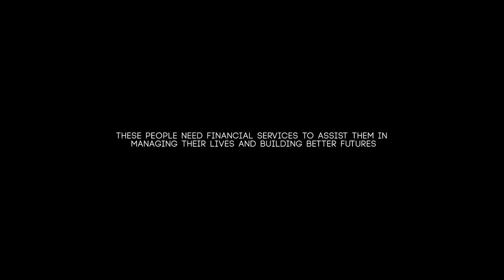The Horizons of Pakistan - TEZ FINANCIALS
NasrRahman Photography in association with NasrNusair Films presents a Documentary on Pakistan's Financial facts presented by 'TEZ FINANCIALS'. TEZ is a company working in collaborations with other financial institutions such as Banks, Insurance Firms etc. to provide financial services to the poor.

This Documentary won the first prize in the world economic conference held in Zurich, Switzerland this Spring 2017.